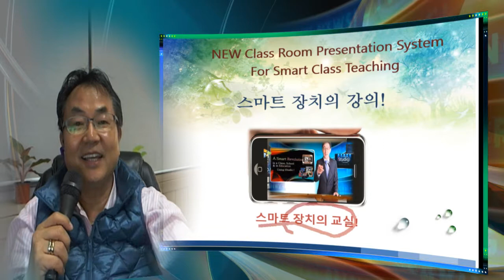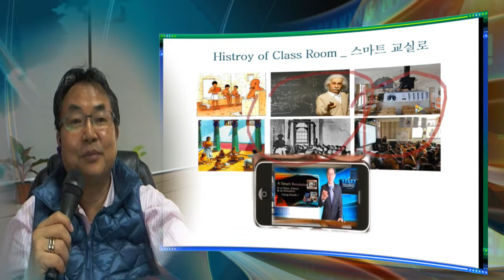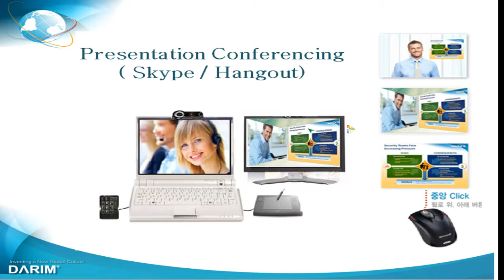삼성 노트북에서 eStudio로 하는 강의 - 스마트 강의